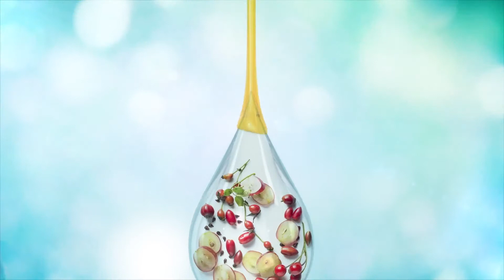Truvivity - Tinerete fara batranete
Dubleaza cantitatea de colagen, elastina si acid hialuronic din tot corpul ( piele, vase de sange, articulatii. etc) avand efect de reintinerire. Stimuleaza telomeraza care repara telomerii care sunt responsabili de sanatatea si longevitatea noastra